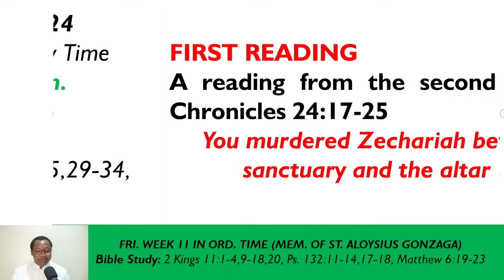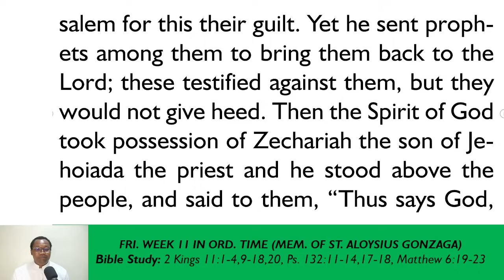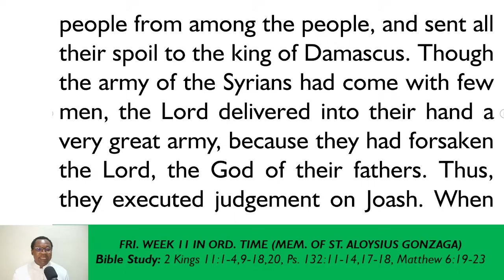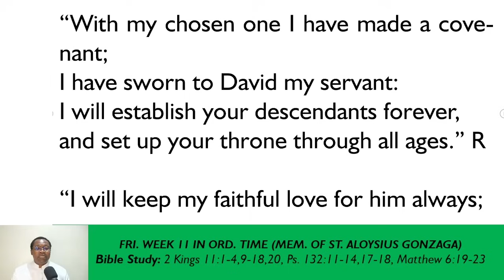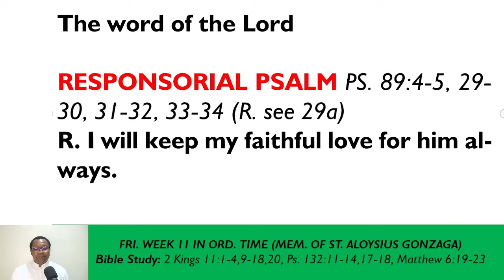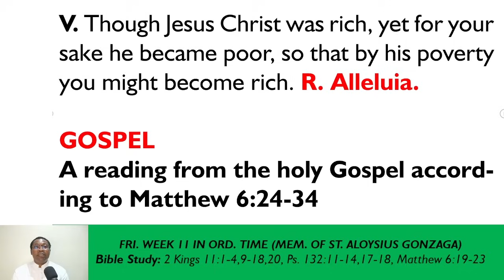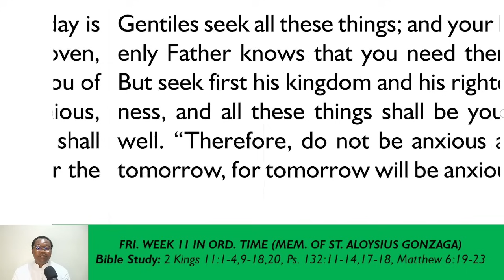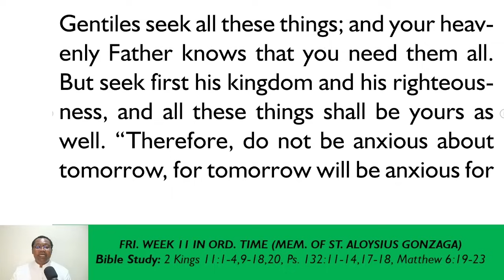YOU CANNOT SERVE GOD AND MAMMON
Liturgy of the Word with Fr. Evaristus E. Abu - 22nd June 2024 - Saturday of the 11th Week in Ordinary Time -

Why tell a lie to make money? Why do you deceive your customers in your business place? Don’t you trust that God can provide for you? “Look at the birds of the air: they neither sow nor reap nor gather into barns, and yet your heavenly Father feeds them. Consider the lilies of the field and how they grow; they neither toil nor spin, yet I tell you, even Solomon was not arrayed like one of these in all his glory. But if God so clothes the grass of the field, which today is alive and tomorrow is thrown into the oven, will he not much more clothe you?